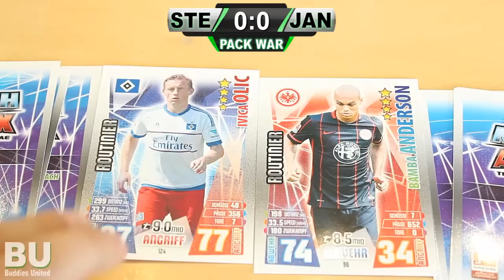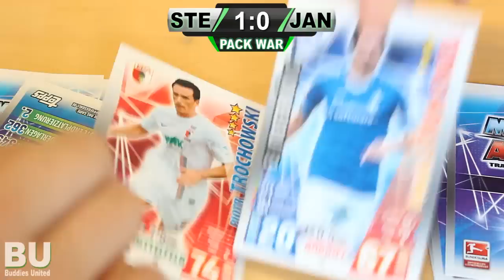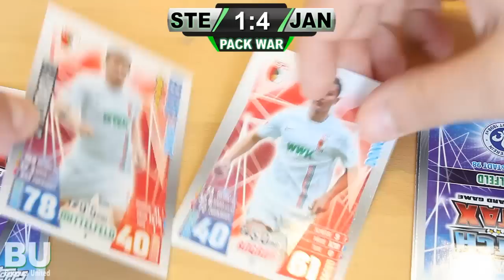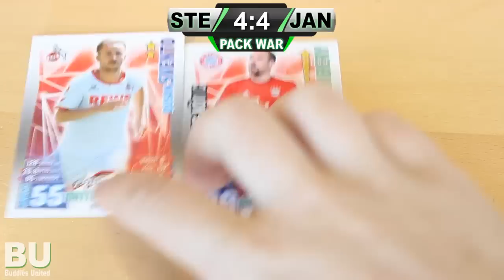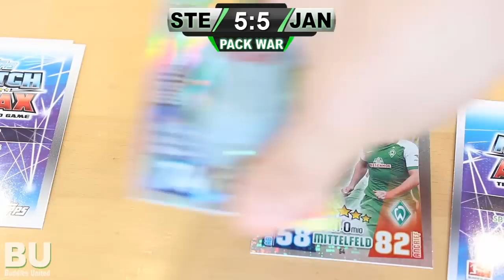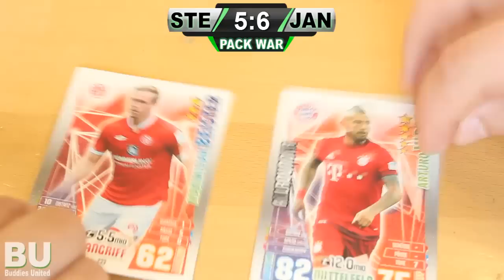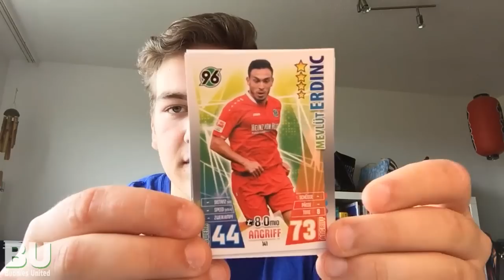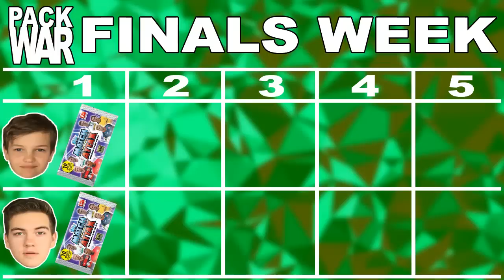STAT-VERGLEICH | MATCH ATTAX 2015/2016 | PACK WAR FINALS WEEK | TAG 1